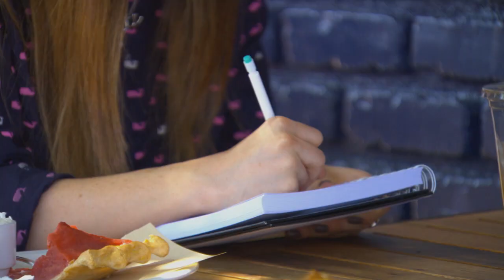"REALLY COOL GIRL PIRATE SHIP" - Best Year Ever - Ep. 4 of 4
Thanks to me (ok, maybe Veronica) Jennifer's college apartment is completely transformed!